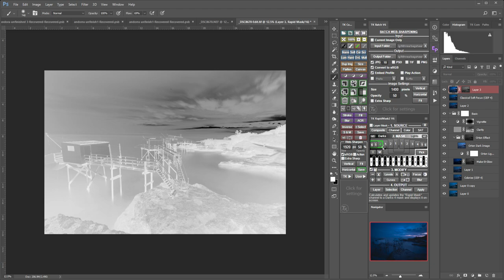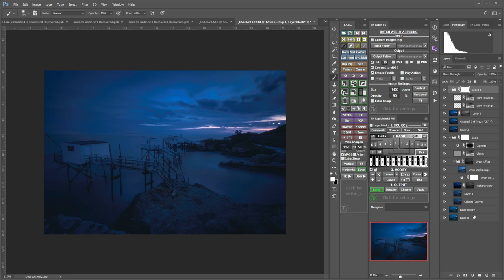How to edit seascape blue hour | Fronie Mihnea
Here is the first part of this post processing tutorial. Please follow to be sure to see the next part soon !! It is a quick video about the basis of editing a blue hour photo.